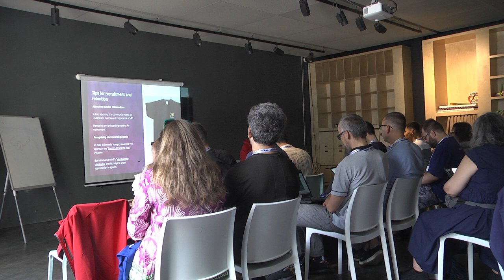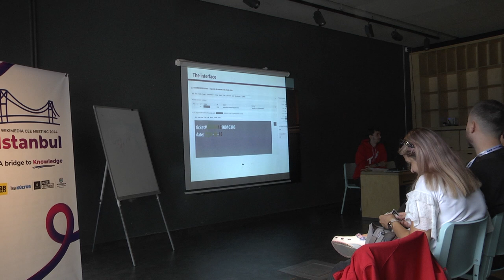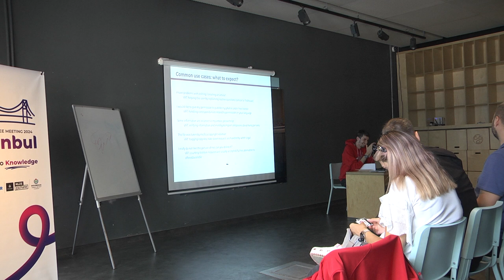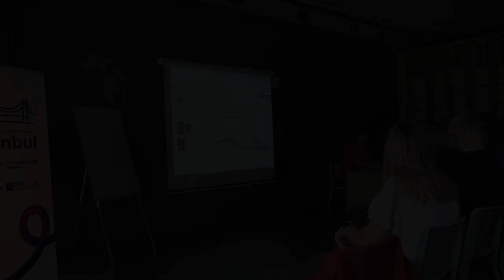VRT for smaller languages and projects – does this pay off? - WMCEEM 2024 Istanbul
VRT for smaller languages and projects – does this pay off?